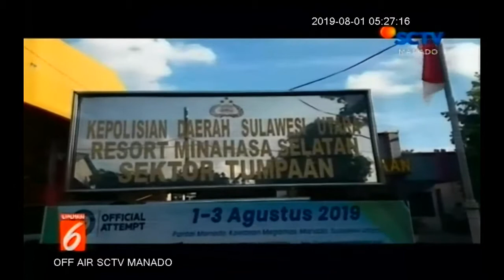Polres Minsel, Tahan Pemuda Hamili Gadis Dibawah Umur